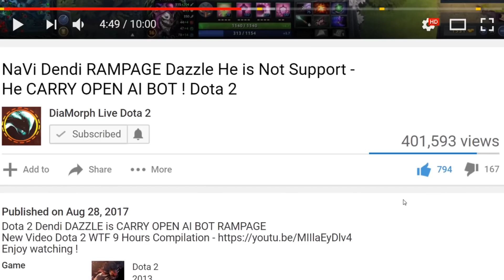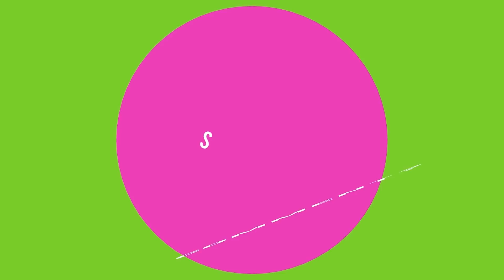WTF NAVI DENDI 12 MIN ROSHAN CARRY DAZZLE FAST GAME 7.09 META DOTA 2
Dota 2 DENDI DAZZLE 12 MIN ROSHAN EPIC GAMEPLAY